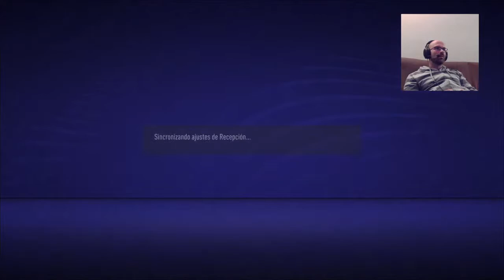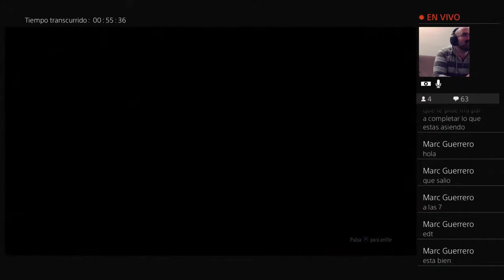FIFA 21 | FIFA ULTIMATE TEAM | TUTORIAL | PRIMEROS PASOS EN FUT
Primeros pasos de FUT. Después de mucho tiempo sin comenzar un Fifa ultimate team, decido embarcarme a propósito del lanzamiento del nuevo FIFA 21 y tengo la suerte de que grandes expertos me asesoran sobre la marcha.
Siente a otro nivel con FIFA 21, despliega todas tus tácticas de juego, pon a prueba tus dotes defensivas y asegúrate de no dejar de marcar goles para convertirte de nuevo en leyenda en el simulador de fútbol más completo de todos los tiempos, hazte con FIFA 21 en GAME y sube de nivel con nuevas tecnologías que llevan el juego del mundo de lo visual a lo visceral

FIFA 21 STANDARD EDITION

Vence en equipo en EA SPORTS™ FIFA 21 con nuevas maneras de jugar en equipo y expresarte tu mismo tanto en la calle como en los estadios. Con el motor Frostbite™, FIFA 21 eleva el juego con nuevas funciones que te permiten disfrutar de grandes victorias en VOLTA FOOTBALL y FIFA Ultimate Team™. Siente el nuevo nivel de realismo en la jugabilidad que recompensa tu creatividad y control, gestiona cada momento en el Modo Carrera y experimenta una autenticidad inigualable que te brinda la más realista experiencia Del Juego del Mundo.

Mecánicas. En FIFA 21 darás rienda suelta a tu creatividad y controlarás cada faceta de tu juego en todo el campo Genera más ocasiones de gol con los nuevos sistemas de ataque dinámico en el juego de FIFA más inteligente hasta la fecha.

Deja atrás a los defensas con el nuevo sistema de Regate Ágil: el juego más rápido de pies te dará un mayor control y respuesta en situaciones de uno contra uno; mientras que las nuevas filigranas, como el autopase elevado y el arrastre de balón con amago de giro, te servirán para superar a los defensas.

La nueva Personalidad de Posición aumenta la relevancia del conocimiento posicional. Los delanteros de clase mundial frenarán sus carreras para mantenerse en línea con el último defensa y no caer en fuera de juego y los creadores de juego buscarán espacios entre líneas, mientras que los defensas de más nivel cerrarán mejor las líneas de pase para dificultar los ataques del rival.

Las Carreras Creativas te ofrecen nuevas opciones para influir en el movimiento del equipo sin balón, revolucionando el juego ofensivo en FIFA 21 y ofreciéndote más formas de superar la defensa rival.

En FIFA 21, momentos clave como las ocasiones dentro del área, las batallas por la posesión en el medio campo y los duelos en ataque se resolverán de forma más natural que nunca, lo que dará lugar a choques más suaves entre los jugadores que luchan por alcanzar el balón.

Gracias a los comentarios de la comunidad, la revisión de los fundamentos del fútbol en FIFA mejora el juego en todo el campo, con cabezazos manuales, un sistema de intercepciones más equilibrado, pases más inteligentes y una mayor capacidad de respuesta que te permite tener más control con y sin balón.

La configuración del Modo Competidor imita el estilo de juego de los mejores jugadores de FIFA del mundo y proporciona a tus rivales un mejor manejo de las filigranas, los tipos de regates y las tácticas, para ofrecerte un rival más desafiante y gratificante al que enfrentarte en las dificultades Leyenda y Extrema.

FIFA 21 ULTIMATE TEAM. Venced juntos, ganad recompensas juntos. Disfruta de las nuevas formas de jugar al modo más popular de FIFA a medida que creas el equipo de tus sueños con jugadores históricos y actuales en FIFA 21 Ultimate Team.

Volta Football. Más formas de jugar. Más personalización. Más ubicaciones.Disfruta del alma de las calles junto a tus colegas y demuestra tu estilo en jaulas y canchas de todo el mundo en varios modos de fútbol callejero.

Vive un fútbol callejero más social con EQUIPOS DE VOLTA, una nueva forma de unirte con hasta tres personas. También puedes entrar en la comunidad con otros jugadores y jugadoras de VOLTA FOOTBALL y ganar como un equipo en un cooperativo online de 5 contra 5.

Juega con nuevos ritmos de juego, movimientos de plantilla inteligentes y una jugabilidad mejorada en las situaciones de uno contra uno, tanto en defensa como en ataque.

Personaliza tu avatar masculino o femenino con nueva ropa de clubes profesionales de fútbol, coleccionables de fútbol callejero y colecciones diseñadas por celebridades.

Recluta a los nombres más importantes del mundo del fútbol y más allá para tu EQUIPO DE VOLTA en BATALLAS DESTACADAS. Enfréntate a grandes estrellas controladas por la IA, así como a plantillas de la comunidad de VOLTA FOOTBALL, y compite por conseguir puntos y recompensas.

Presume de tus habilidades en cinco nuevas pistas de juego: déjate llevar por el ambiente fiestero del centro de Sao Paulo, demuestra tu estilo en las glamurosas calles del Milán o lúcete en el interior de una impresionante y moderna cúpula geodésica en Dubái.

Autenticidad única. El Juego del Mundo. EA SPORTS FIFA 21 proporciona una autenticidad sin igual gracias a sus más de 30 ligas oficiales, 700 equipos y 17 000 jugadores reales.